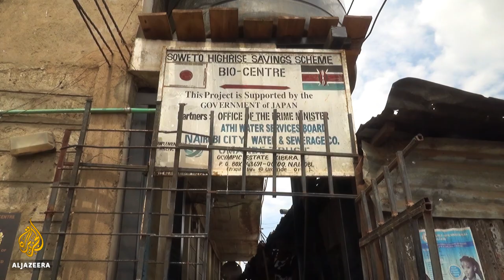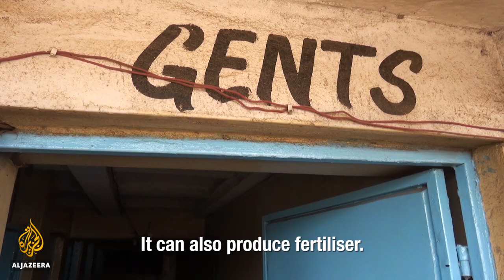🇰🇪 Dealing with Kibera's flying toilets | AJ Shorts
Al Jazeera's Hassan Ghani spends time with several of Kibera’s residents examining the impact of the slum's waste crisis and explores the innovative solutions some locals have come up with to tackle the problem.